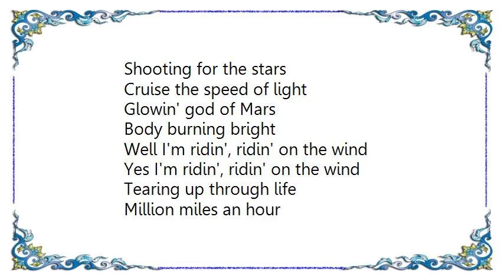Fozzy - Riding on the Wind Lyrics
[Lyrics Fozzy - Riding on the Wind]
Shooting for the stars
Cruise the speed of light
Glowin' god of Mars
Body burning bright

Well I'm ridin', ridin' on the wind
Yes I'm ridin', ridin' on the wind

Tearing up through life
Million miles an hour
Blinding all in sight
Surging rush of power

Thunderbolt from hell
Shattering aloud
Screamin' demons yell
Bursting through the clouds